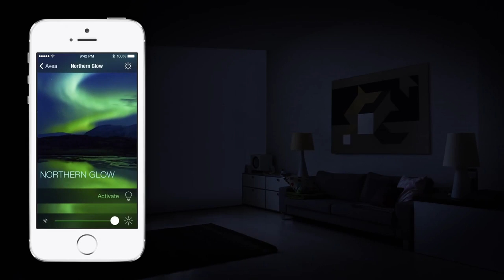ElGato Avea - Bombilla con App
La bombilla inteligente Avea es lo único que necesitas para transformar tu casa con impresionantes modos de iluminación ambiental dinámica.

Sólo tienes que elegir un modo de iluminación y disfrutar de momentos únicos inspirados en distintos temas recreados con sutiles cambios en la iluminación: hora mágica, luces del norte, cerezos en flor, brisa de montaña, lumbre de hogar, bosque encantado y provenza tranquila.

Todos los modos tienen control de intensidad de la luz.